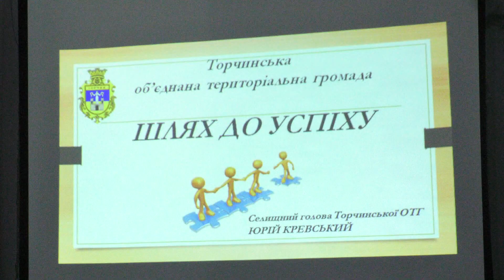Влада Торчинської ОТГ тішиться здобутками і будує плани